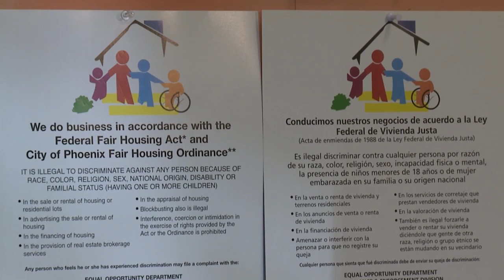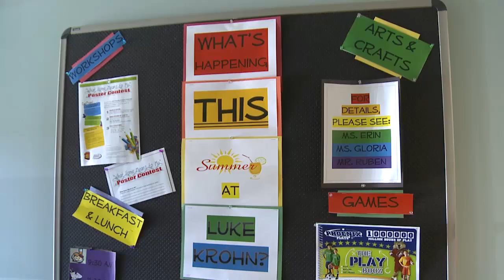On The Job: John Betzner, Housing Department with the City of Phoenix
Housing Supervisor John Betzner meets with City Manager Ed Zuercher and explains his role as the Housing Supervisor at Luke Krohn Affordable Rental Housing.